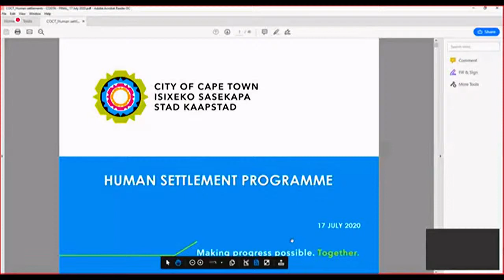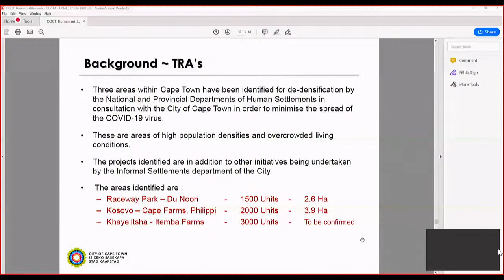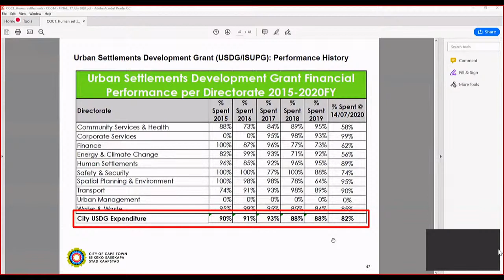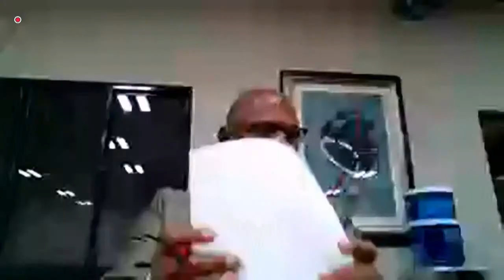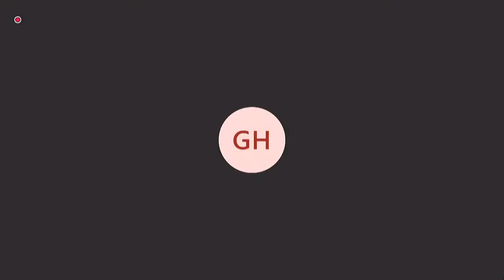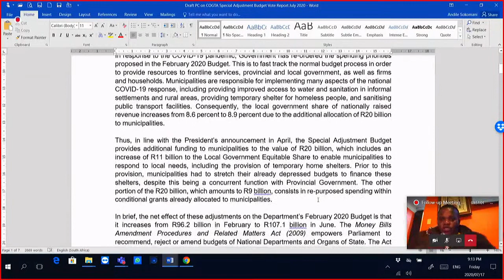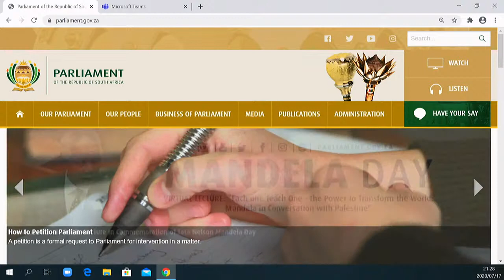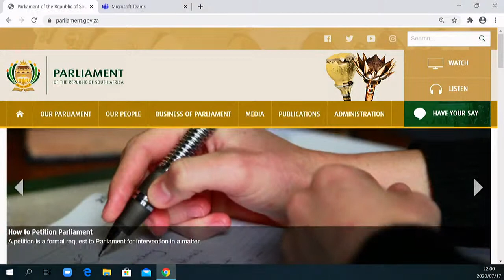Portfolio Committee on Cooperative Governance and Traditional Affairs, 17 July 2020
Portfolio Committee on Cooperative Governance and Traditional Affairs, (National Assembly), [Meeting with the City of Cape Town Metropolitan Municipality on: Follow-up on issues raised in meeting of 3 July 2020; Report on the outcome of investigation into the conduct of law enforcement officials during evicting; Human settlements plan], Virtual Meeting Platform, 18:00 – 21:00